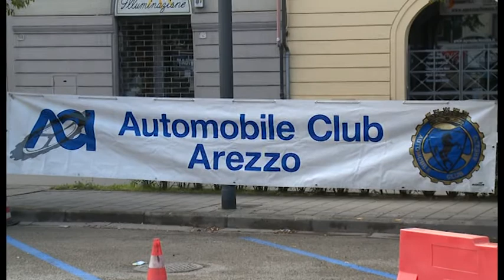"Un giorno per noi". Rally, inclusione e guida sicura con Aci Arezzo